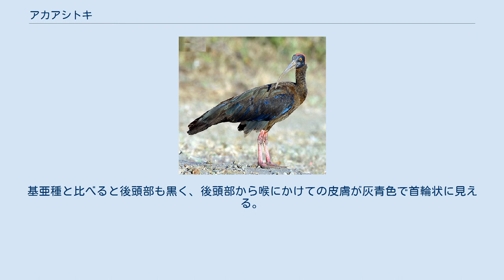アカアシトキ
アカアシトキ（赤足朱鷺、学名:Pseudibis papillosa）は、ペリカン目トキ科に分類される鳥類の一種である。
 パキスタン西部から、インド、中国南部、ベトナムまで分布する。
 体長約68cm。
頭部は黒色の皮膚が裸出しているが、後頭部は赤く皮膚はいぼ状になっている。
頸から体の下面にかけてと背中は濃い褐色で、背中と肩羽は緑色の光沢がある。
小雨覆に白色部分があり、静止時も飛翔時もよく目立つ。
嘴は暗緑色で、脚は濃い桃色である。
 幼鳥は頭部に褐色の短い羽毛が生えており、成鳥に比べて体色が褐色がかっている。
 耕地や荒地など、やや乾燥した環境に生息する。
日中は番いもしくは小群で生活している。
 主に昆虫類、ミミズなどを捕食する。
また、植物の種子などの植物質の餌もかなりとる。
 番いで繁殖し、樹上に営巣する。
まれに小さなコロニーを形成する。
1腹2-4個の卵を産み、雌雄共同で抱卵する。
 パキスタン西部からインド、ネパールにかけて分布する。
基亜種。
 ミャンマー中部からベトナムにかけて分布する。
基亜種と比べると後頭部も黒く、後頭部から喉にかけての皮膚が灰青色で首輪状に見える。
本亜種を独立種とする説もある。